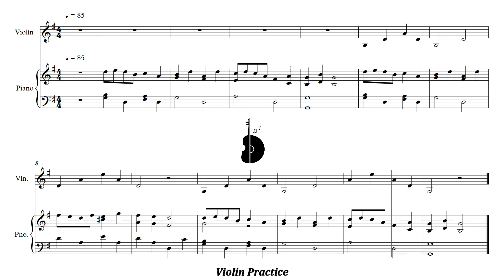Stepping Stones | 11. Buttercups and daisies | Piano Accompaniment | PPM = 85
Stepping Stones | 11. Buttercups and daisies | Acompañamiento Piano | PPM = 85

▶️ Playlist of this song in different pulse:
▶️ Lista de reproducción de este tema en distintos pulsos:

⚠️ Report link / Reportar enlace:
📀 Suggestion? Write here: